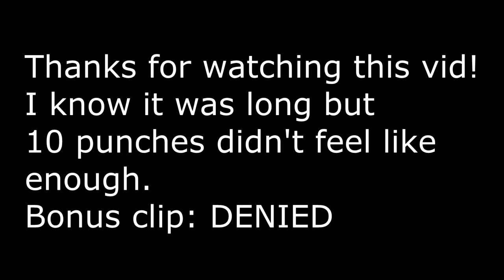Top 20 Falcon Punches -Super Smash Bros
For all you captain falcon players out there. Captain falcon's Punch AKA his neutral B is an insanely strong move that is used to disrespect and get insane combos with, here is a top 20 of those combos!